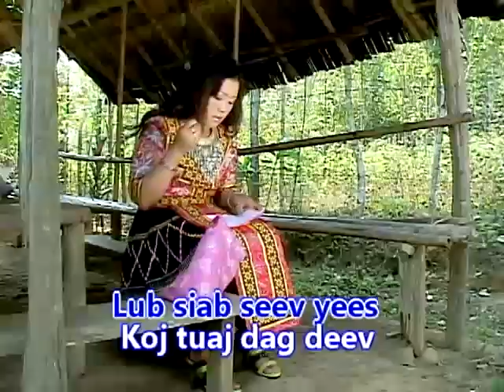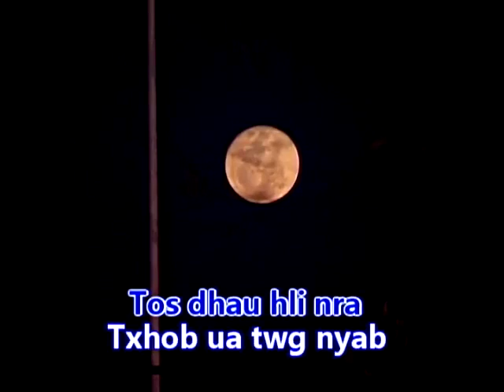Hlub Tau Tsam Yuav Tsis Tau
Thank you for supporting Suab Hmoob Yaj Sab!